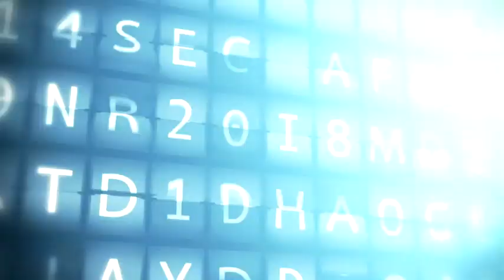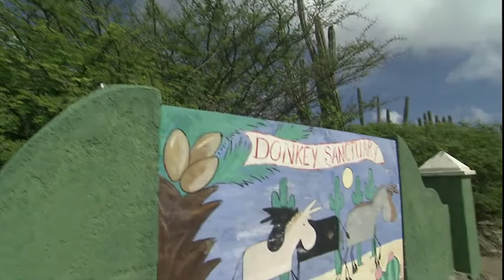Giving Back: Donkey Sanctuary Aruba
Travel Correspondent Ricki Lander explains how you can help at Donkey Sanctuary Aruba,  in this clip from The Travel Detective season two.